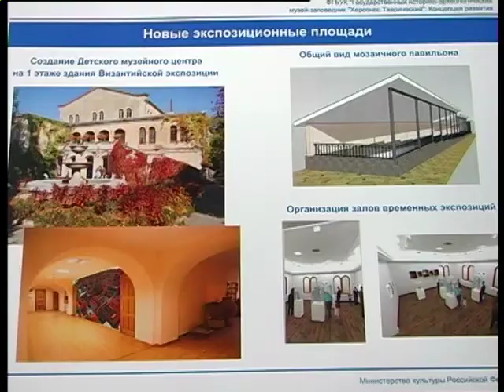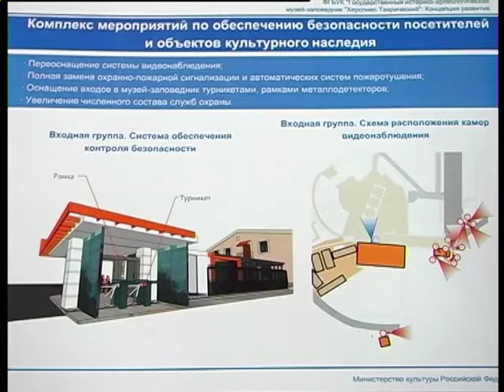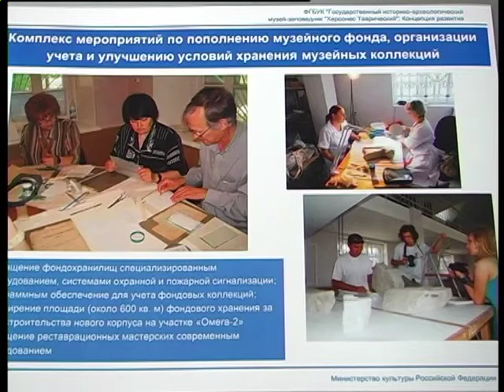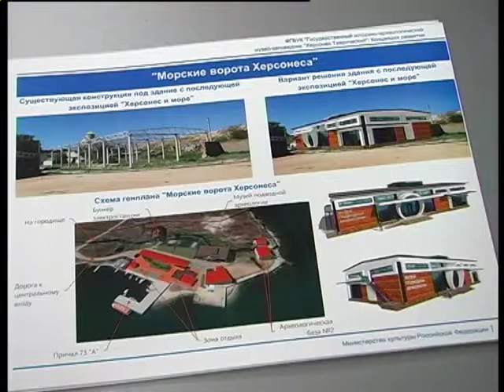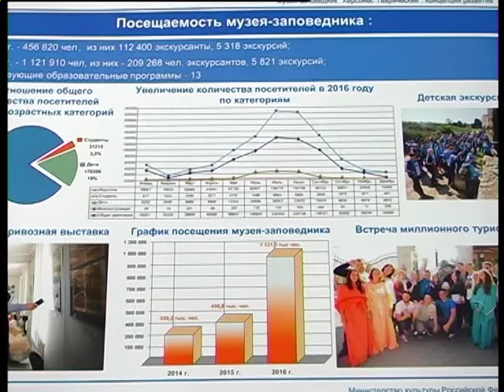Актуально. Концепция развития музея-заповедника "Херсонес Таврический"